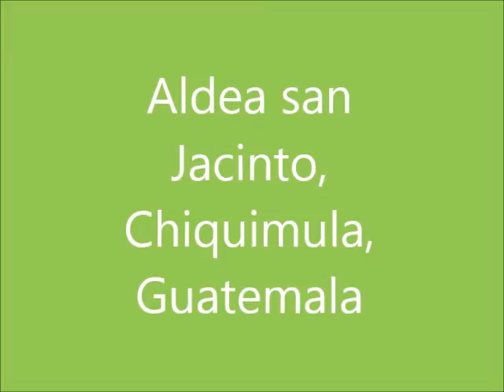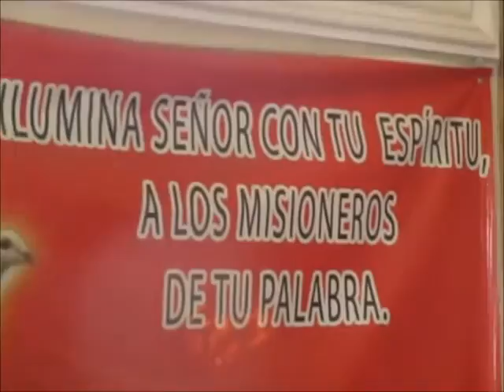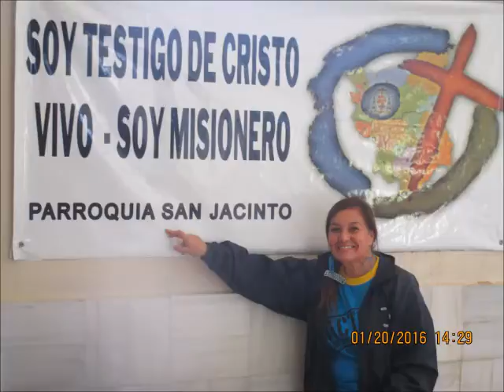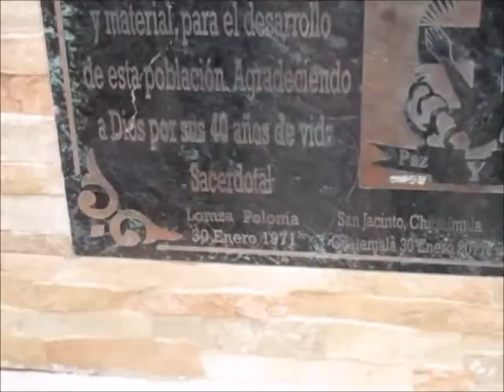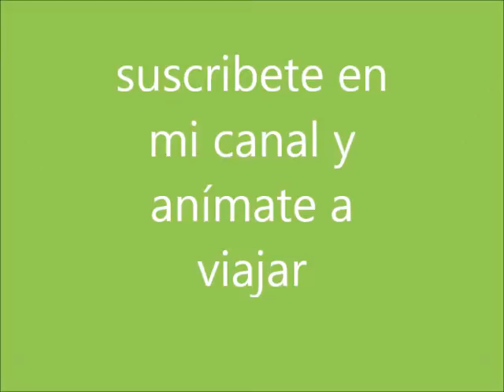Aldea San Jacinto, Chiquimula, Guatemala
San Jacinto,  es un municipio del departamento de Chiquimula de la región nor-oriente de la República de Guatemala. Celebra su fiesta el 8 de febrero de cada año en honor a San Jacinto.